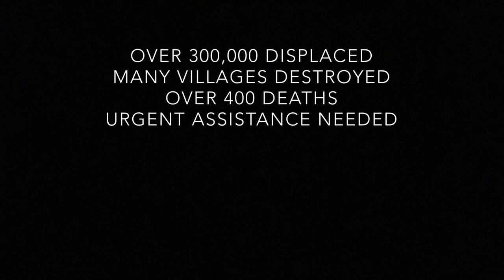HELPING THE ROHINGYA REFUGEES DAY 3 : 16th Sept 2017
Alhumdulillah today our team visited the areas of Teknaf, Shaah Puri dwip and assisted the rohingya refugees coming of the Boats on the Naf river. We distributed water and food to the new Rohingya refugees that are fleeing from Myanmar

▪️Many villages completely destroyed
▪️Thousands of Families are still sleeping on the streets and need urgent assistance.

Our team will continue to distribute much needed aid and provide assistance to those in need.